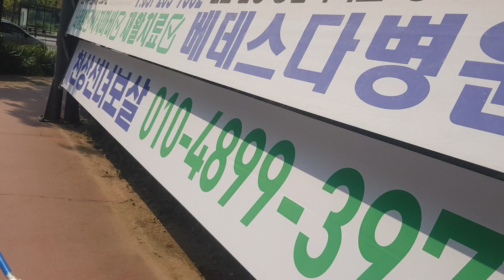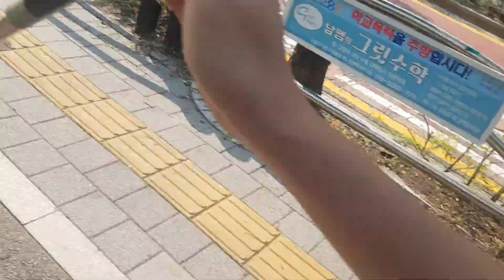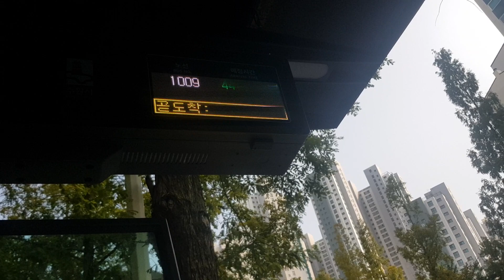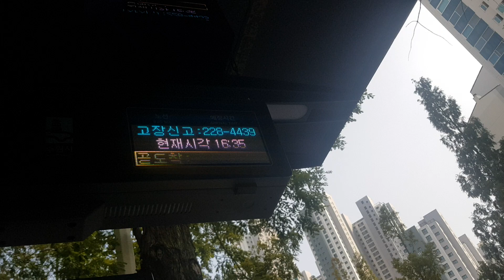2024년 8월 3일 주말에 채집 참매미 말매미 유지매미 채집 1